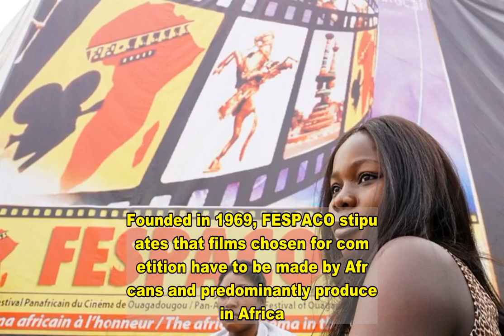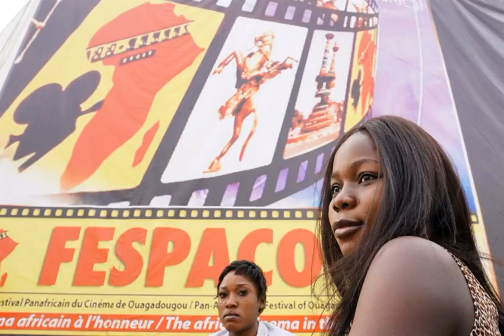Africa's largest film festival postponed by pandemic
Africa's biggest film festival, which had been scheduled to run in Burkina Faso's capital Ouagadougou from February 27 to March 6, has been postponed because of the coronavirus pandemic.The Pan-African Festival of Cinema and Television of Ouagadougou, known by its acronym in French of FESPACO, is an eagerly-awaited showcase held every two years.Burkina's cabinet on Friday "took the decision to postpone the holding of FESPACO to a later date," government spokesman Ousseni Tamboura told a press conference.Founded in 1969, FESPACO stipulates that films chosen for competition have to be made by Africans and predominantly produced in Africa.Its top prize is the coveted Golden Stallion of Yennenga, a beast in Burkinabe mythology.The internationally-respected festival is closely followed by the US and European movie industries, which scout the event for new films, talent and ideas.Burkina Faso, a landlocked country in the Sahel, has so far recorded 10,423 Covid-19 cases, of which 120 have been fatal, but like other countries in Africa is struggling with a worrying second wave of the virus."Given the health situation, both nationally and internationally, in relation to the coronavirus pandemic, it will be hard to hold FESPACO at the scheduled time," Tamboura said."It won't be easy for us to decide (a new date) because this is linked to developments in the health situation," he added.The Cannes Film Festival in southern France, viewed by many as the most prestigious in the world, has been postponed from May 11-22 to July 6-17, its organisers said on Wednesday.Cannes was cancelled entirely last year for the first time since World War II, with just a small online presentation from its official selection in October. (AFP)